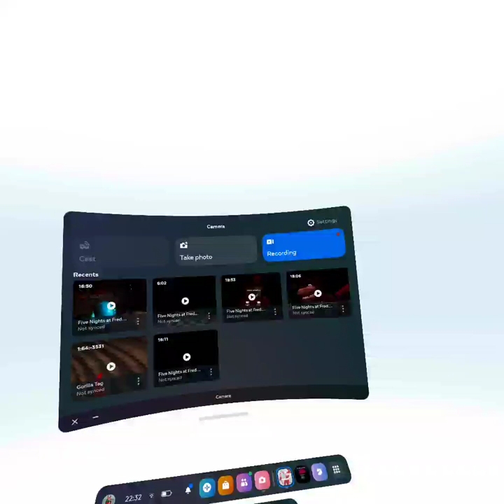from fnaf to fighting red people?!!! - super hot (demo)